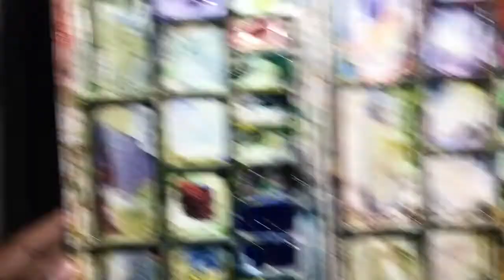what do you need for watercolor landscape painting ? formal hi, hello | Ankit can art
what do you need for watercolor landscape painting
it s a formal hi hello to all
please comment what kind of informative video you want about watercolor landscape painting